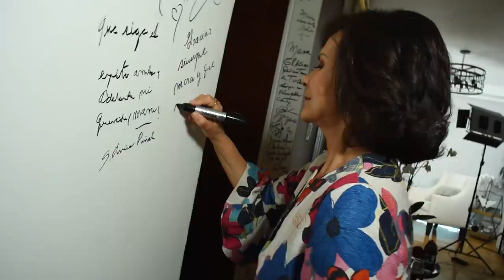Pati Chapoy es la ÚNICA con el PODER para despedir en Ventaneando | Mara Patricia Castañeda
Pati Chapoy nos relata como ha forjado su carrera artística en uno de los programas de espectáculos más importante.